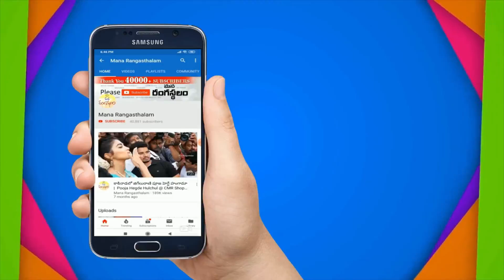ఈ శారీస్ చూడండి.. ఎంత ముద్దొస్తున్నాయో 😍😍 | Pure Dupiyana Pattu Sarees | Latest Collection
Pure Dupiyana Pattu Sarees | Latest Collection | Discount Price | Sowjanya Saree Mandir |
Sowjanya Saree Mandir
HMT Hills Road
kukatpalli
Hyderabad